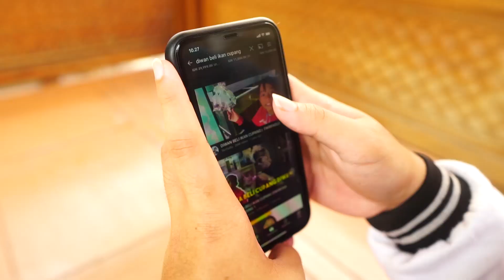KAPTEN JUSTICE BELI CUPANG 6JUTA? KAGET!!!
hello bettafish lovers. alias pecinta ikan cupang. apakabar nih.
mungkin beberapa dari kalian ada yang udah besar. ada yang masih baru2 suka cupang juga.

jadi sekarang lagi trend dan viral pelihara ikan cupang ya.
kapten justice langsung pengen beli demi views. eh dan ternyata bener. ikan cupang jaman now udah gada yang goceng lagi ya?

dulu malah waktu kapten kecil, ikan cupang yang kapten beli cuma tiga ribuan loh. eh sekarang bisa 50ribu sampe jutaan.. wah waah...

btw yang melihara boleh dong komen nya!